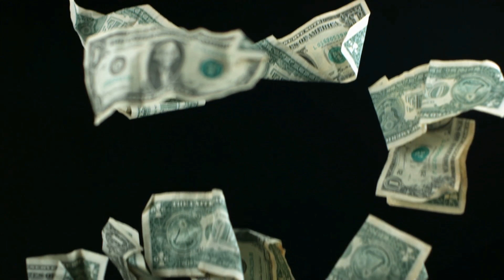Slot Oyunu Marching Legions ile Efsane Kasa Katlama | 1500X GELDİ